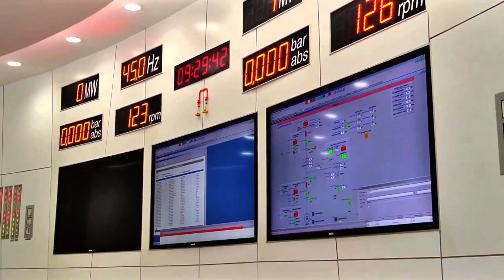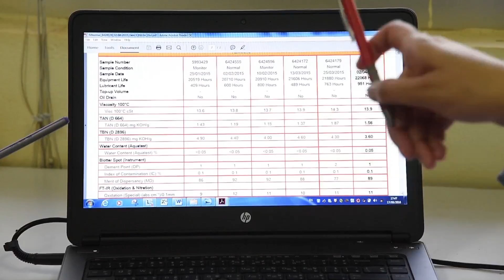Cassava Factory 1st Darft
เวอร์ชั่นนี้จะยังไม่มี Voice Over และดนตรีประกอบนะครับ เป็นการส่งงานให้ดู Sequence ต่างๆ ก่อนครับ